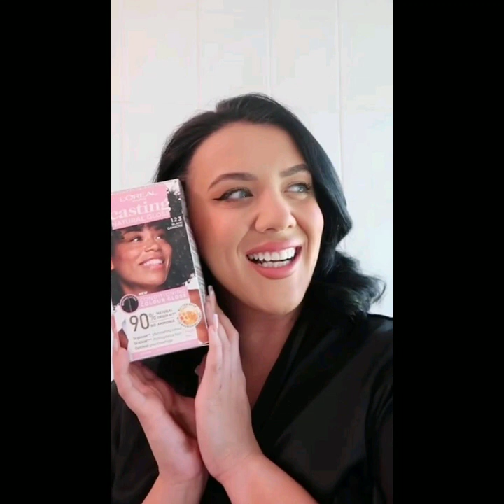MEAGEN WELLS | Wiki | Bio | Age | Facts | LifeStyle | Height | Weight | net worth | curvy model.....